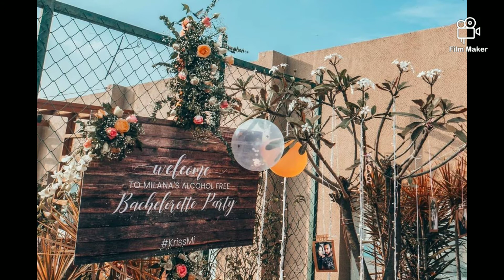Darling Krishna Milana Nagaraj pre wedding party videos and unseen photos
Bachelorette Photos and video's of Milana Nagaraj and Darling Krishna | Love Mocktail